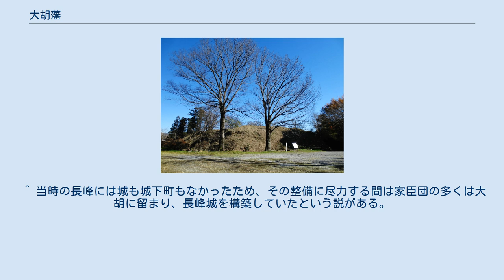大胡藩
大胡城跡 大胡藩（おおごはん）は、上野国（現在の群馬県前橋市河原浜町）に存在した藩。
 牧野康成（狩野秀信筆「徳川十七将ノ図」より）。
長岡市立中央図書館蔵 天正18年（1590年）、豊臣秀吉の小田原征伐に参陣した後、関東に国替された徳川家康は、麾下の東三河国衆の一人である牧野康成を2万石で大胡城主に入れ、大胡藩を立藩させた。
康成は、徳川氏における武断派ともいうべき武将であり、武田氏との戦いや小田原征伐でも戦功を挙げている。
 慶長5年（1600年）の関ヶ原の戦いでは、徳川秀忠軍に属して信濃上田城にて真田昌幸と戦ったが、康成は血気に逸り、軍監本多正信の制止を無視して上田城に攻めかかり、逆に昌幸の知略の前に大敗を喫した。
このため、軍法違反として康成は吾妻城に蟄居処分とされたが、この処分について康成は数か月で許されて大胡城に戻れたことから、処罰は形式的なものだったとする説が存在する。
しかし、康成はなお公事を遠慮して大胡城に蟄居し、軍務・藩政は嫡子である牧野忠成が代理した。
 慶長14年（1609年）12月、康成は死去して子の忠成が跡を継いだ。
忠成は元和2年（1616年）7月、越後国長峰藩に5万石で移された。
元和4年（1618年）3月21日、越後長岡藩6万石（のちに7万4000石）に加増・移封された。
もっとも、長峰城が未完成だったために直接大胡から長岡へ移ったという伝承もある。
これによって大胡藩は廃藩となり、その所領は前橋藩領として併合された。
 ^ “牧野駿河守家（まきのするがのかみけ）”. 前橋市 (2019年12月24日). 2021年2月26日閲覧。
 ^ 当時の長峰には城も城下町もなかったため、その整備に尽力する間は家臣団の多くは大胡に留まり、長峰城を構築していたという説がある。